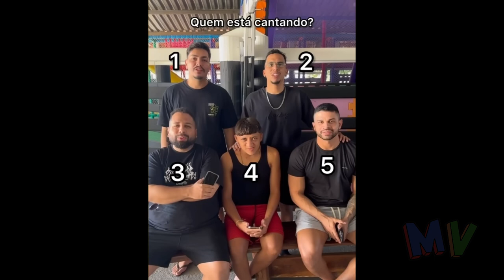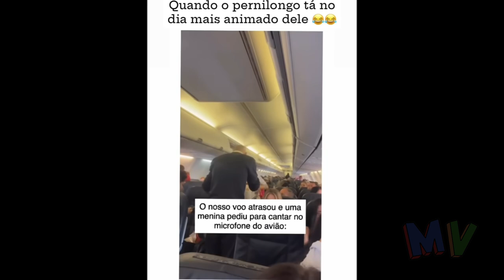Quando o Buquê volta pra Noiva...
Momentos Virais da Internet.

🎵 Musicas:
Funk Retro Upbeat Sax Beat
Artista: Infraction

Artista: Synthwave goose